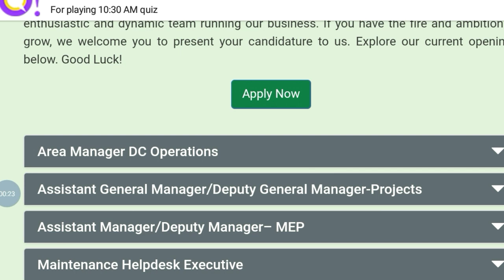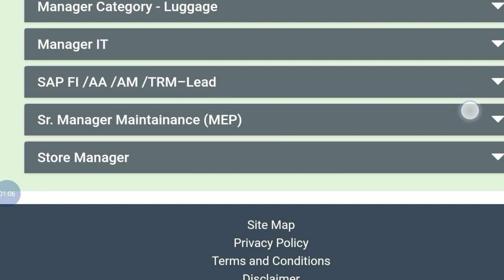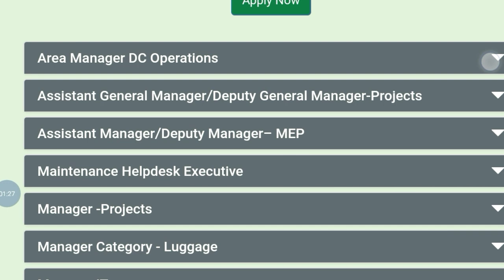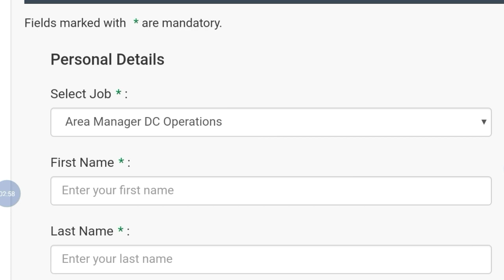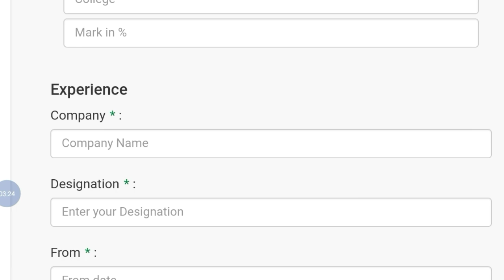jobs vacancies 12th pass private jobs | Private job vacancies